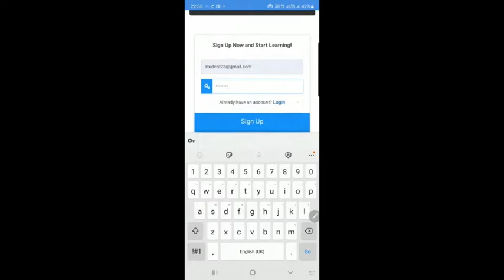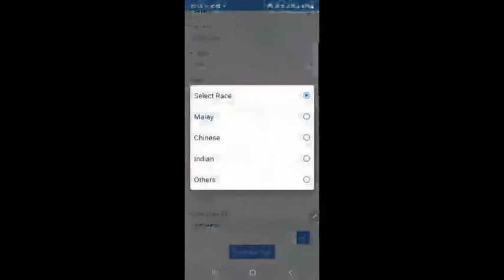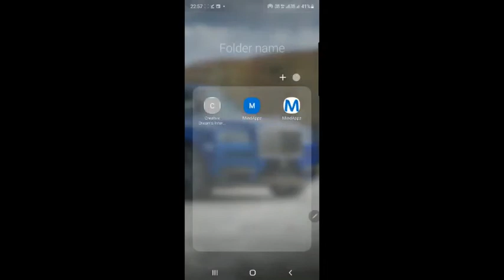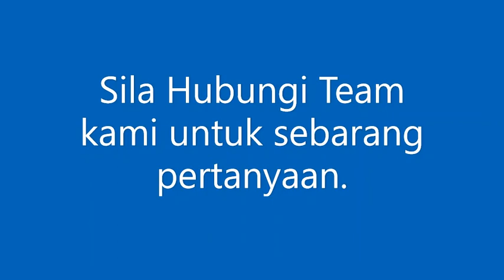Bagaimana Nak Daftar E Tuition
Dapatkan akses kepada E-Tuition Live Classes untuk subjek BM secara PERCUMA untuk 12 bulan. Klik link mengikut tahun anak anda belajar.